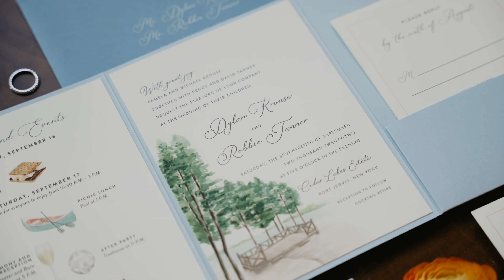Elegant wedding at Cedar Lakes Estate, Dylan & Robbie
About Last Weekend... Wedding with a camp touch at @thesistersofcedarlakes 🌿 country themed rehearsal dinner... and a beautiful couple radiating happiness surrounded by all their family and friends having the most amazing time celebrating Dylan & Robbie 🥰

Event Planner: @amandasavoryevents

If you're looking for a unique wedding photo and video in New York, you've come to the right place.